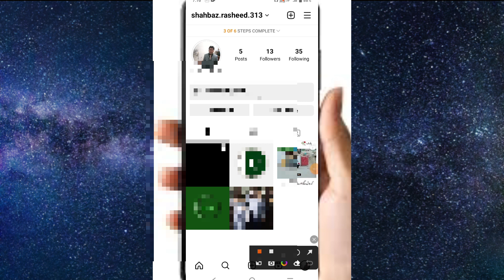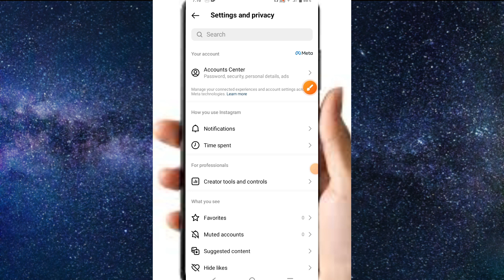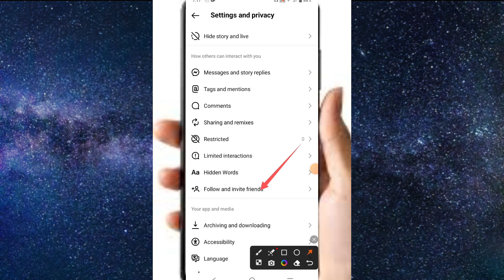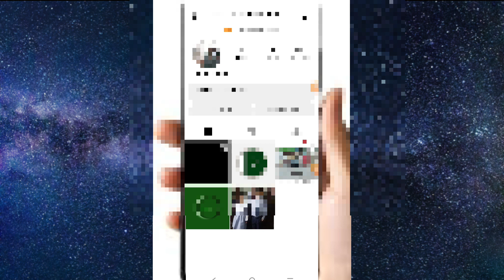instagram link copy kaise kare 2023 /instagram account ka link kaise copy kare 2023/ SR Urdu/Hindi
instagram link copy kaise kare 2023 /instagram account ka link kaise copy kare 2023/Shahbaz Rasheed SR Urdu/Hindi

Yours Queries:-

instagram link copy kaise karetec
instagram ka link copy kaise karen,instagram ka link kaise share kare
instagram ka link youtube channel par kaise share kare
instagram link copy kaise kare,instagram link copy kaise karen
instagram link kaise copy kare
instagram par link kaise copy kare,instagram profile link copy
instagram se link kaise copy kare,m desi tech